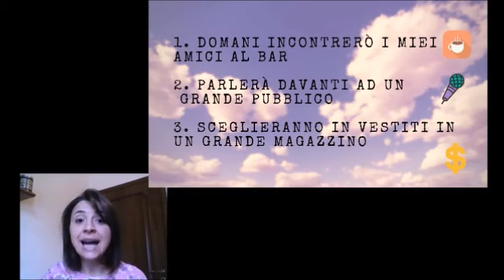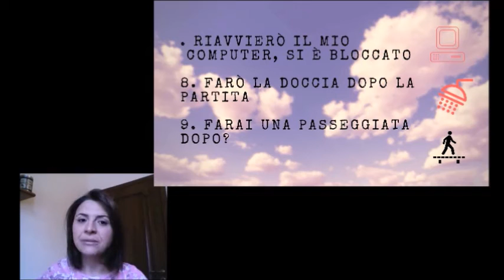Ascolto e parlo ep 1 - Futuro semplice e composto- livello A2/B2- Parlo italiano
Ascolta e ripeti le frasi al futuro semplice e composto.
Migliora in modo veloce e naturale il tuo vocabolario e la tua pronuncia italiana.
Sottotitoli in italiano su YouTube.